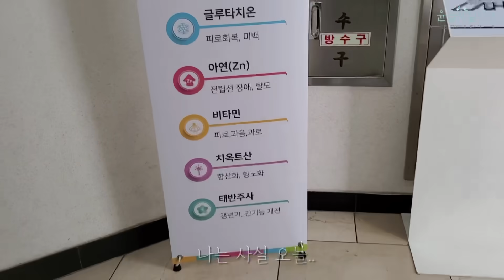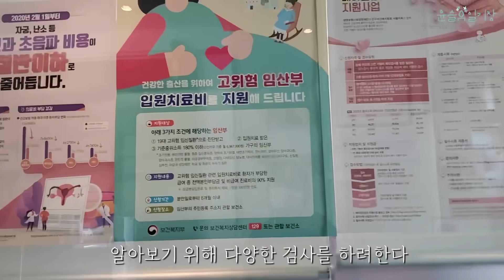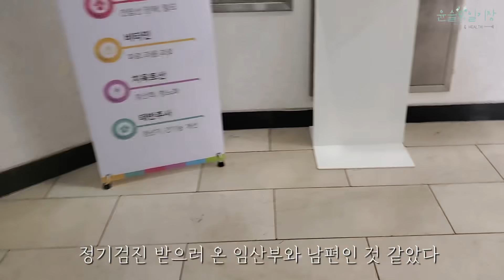30대 암진단 .. 그리고 임신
30대 암진단 .. 그리고 임신

산부인과 진료결과 그리고 생각정리를 담아보았어요
우려했던 것과는 다르게 좋은 말을 많이 들었고
여러분에게도 전하면 좋을 것 같아서
건강정보 넣고 생각도 넣고 전하고 싶은 말도 넣고
하다보니 조금 정신없는 거 같다란 생각이 드네요

그래도 꼭 끝까지 시청해주시길 바랍니다😶❤

ps. young oh 님 알려주셔서 감사합니다 😭❤
급히 수정할 부분이 있어서 유튜브 스튜디오로 수정해봤더니 3시간째 수정이 안되서
새로 올립니다 ㅠㅠ 댓글 달아주신 것 다 보았어요 감사합니다

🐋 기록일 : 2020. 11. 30